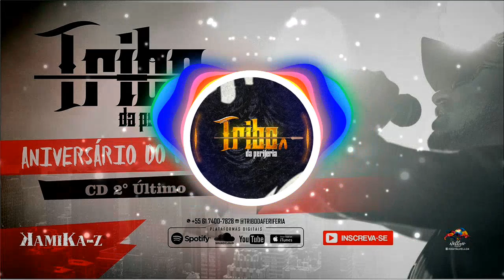Tribo da Periferia - Aniversário do Colombiano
Melhore sua vida sexual

Letras
Hoje é o início da nossa colônia de férias
Salve colombiano
Happy birthday to you
Ô, colombiano
No comando há anos, alegria das mina
E o respeito dos malandro
Coleção de Judas, carrasco quer seu trono
Amor vem de puta, fiel só o engano
Ô, colombiano, no comboio passando
É fumaça pro céu e o sonzera tocando
Então braseia o hidropônico
E deixa os cu falando
Que o mundo é professor e conscientiza os insano
E que material bélico provoca segurança
Artefato faz feliz quem não teve infância
Mas que parte da esperança, morre
Se por na balança a ambição, ganância
Dinheiro na mão, fumaça
Voou, vida de ladrão é vendaval
Poucos sobreviveram à tempestade no quintal
Voou, hoje vai ter festa na Colômbia
Aniversário do colombiano
Aniversário do colombiano
Aniversário do colombiano
Aniversário do colombiano
Onze da noite, feliz em ver a rua
Embelezando a quebra, a fogueira e a Lua
Os moleque de bike subindo na principal
É o palco atual da resistência marginal
Ah, vários carro transitando na quebrada
Sexta feira é mato vê Colômbia disfarçada
Populosa, incontrolável, madrugada indomável
Onde tem colombiano, as piranha é inevitável
O lugar, não importa se o copo é descartável
Aqui não tem piscina, mas 'tá massa
O lugar, dos corre, das Patrícia invejável
Aproveita que essa vida passa
Aniversário do colombiano
Aniversário do colombiano
Aniversário do colombiano
Aniversário do colombiano
Ô, colombiano, kamikaze, Mizuno
E o pescoço de ganso, não tem nem pro consumo
Maloqueiro júnior quer derrubar o castelo
Até paga pra ver colombiano de chinelo
Vidinha de morcego vem pra tirar o sossego
Quer ver o Colômbia cego, é desafeto entra no frevo
E 'tá chovendo esqueiro, troianos e grego
A festa é pros guerreiro, não é pros covarde
Dá um tempo
Então prega lealdade nessa terra de piranha
Um kit de vaidade, covardia, pé de canha
Com a festa de quebrada, com a vida que muitos sonha
Mas não é só fumar maconha na quina e nem mostrar coronha
Aniversário do colombiano
Aniversário do colombiano
Aniversário do colombiano
Aniversário do colombiano, voou